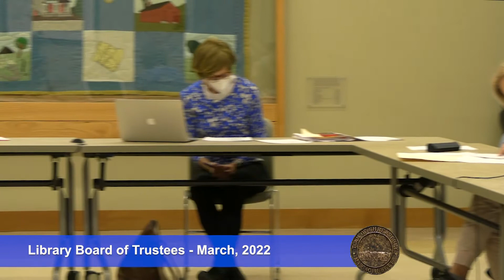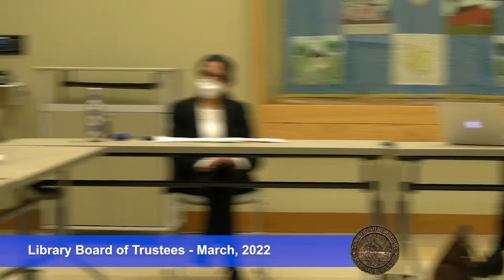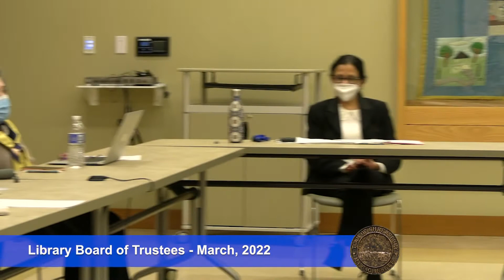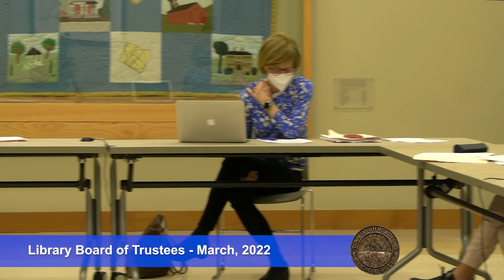Library Board of Trustees - March 2022